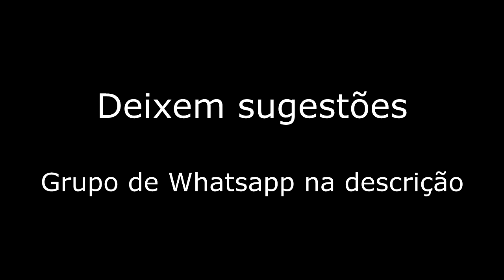Dolph Ziggler coloca sua carreira em jogo contra The Miz - Legendado PT/BR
All rights to WWE